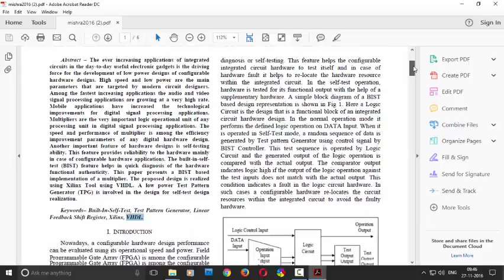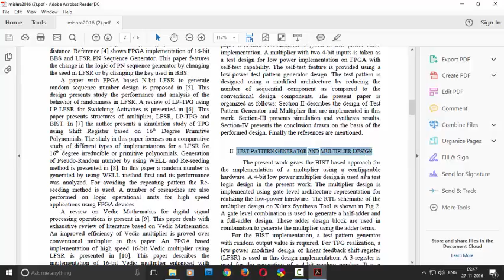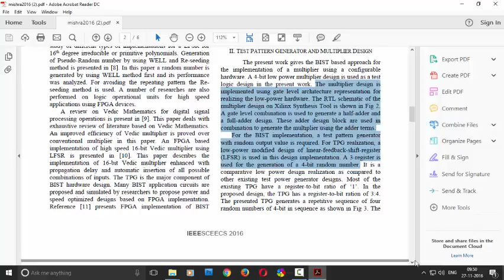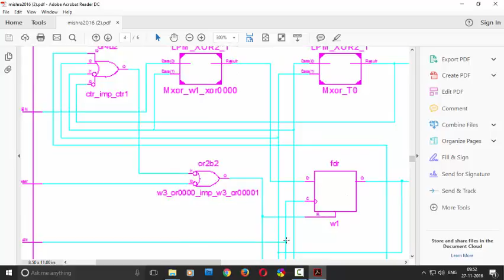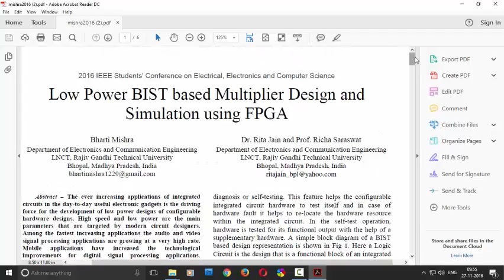VHDL Implementation of BIST Based Multiplier IEEE 2016 Project Part 1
VHDL Implementation of Low Power BIST based Multiplier Design

Abstract

The ever increasing applications of integrated circuits in the day-to-day useful electronic gadgets is the driving force for the development of low power designs of configurable hardware designs. High speed and low power are the main parameters that are targeted by modern circuit designers. Among the fastest increasing applications the audio and video  signal processing applications are growing at a very high rate.Mobile applications have increased the technological improvements for digital signal processing applications. Multipliers are the very important logic operational unit of any processing unit in digital signal processing applications. The speed and performance of multiplier is among the efficiency improvement parameters of any digital hardware design. Another important feature of hardware designs is self-testing ability. This feature provides reliability to the hardware mainly in case of configurable hardware applications. The built-in-self test (BIST) feature helps in quick diagnosis of the hardware functional authenticity. This paper presents a BIST based implementation of a multiplier. The proposed design is realized using Xilinx Tool using VHDL. A low power Test Pattern Generator (TPG) is involved in the design for self-test design realization.